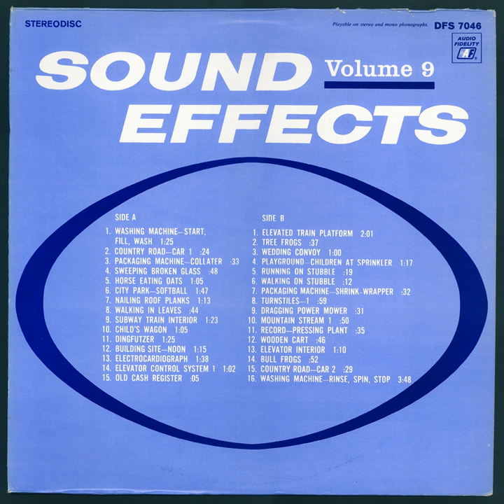Wooden Cart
Wooden Cart · Sound Effect

Sound Effects In Stereo - Vol 9